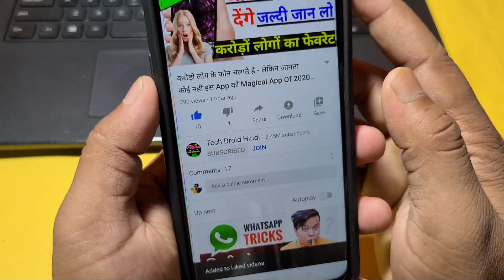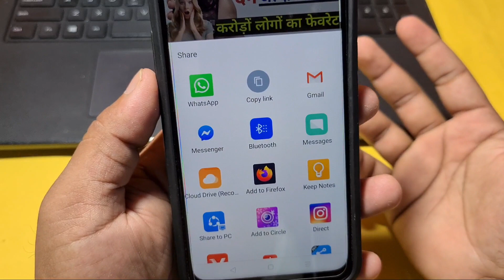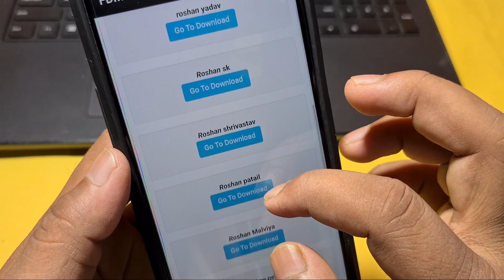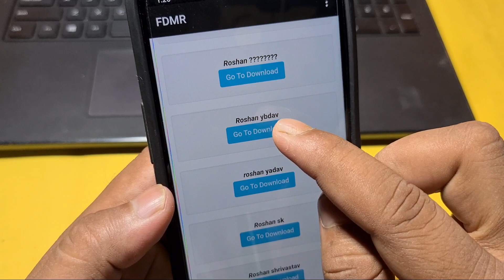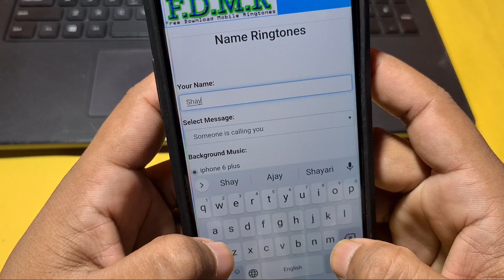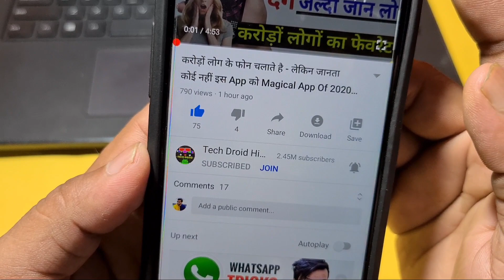अपने नाम का Ringtone बनाए || Make Your Name Music Ringtone || Unique Ringtone Maker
4. SHARE / LIKE / COMMENT
CONGRATS YOU ENTERED

MY GEARS :-
1.MY DSLR CAMERA
2.My Mic Boya M1
3.My Gaming Headphone 4.Best Earphone in 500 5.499 rupya Me Tripod 6.Tripod Under 1500
7.SSD Samsung
8.My Smartphone
9.My Laptop
10.My Primary Laptop
11.My Powerbank 12.Ringlight With Stand FOR TIKTOK & LIKEE
BE FRIENDS ON OTHER PLATFORM
Music Credit -  INFRACTION
QUERY SOLVED